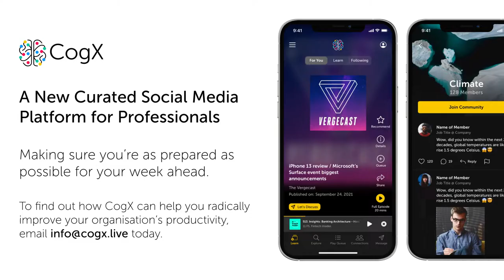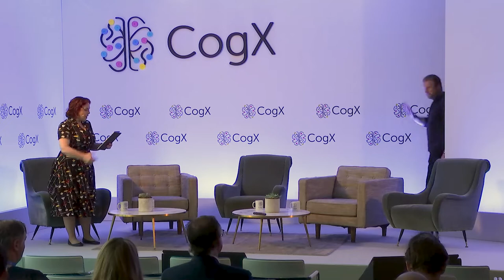The New World Health Order with Chris Wigley, CEO at Genomics England | Health & Wellbeing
As we now gradually move into a post-covid world, we ask four leaders in the world of health what are the key trends, challenges and opportunities facing the world around us.

Featuring:
Chris Wigley - CEO - Genomics England
Jacob West - Director of Health and Life Sciences  - Microsoft
Joanna Holbrook - Chief Scientific Officer - Cambridge Epigenetix
Catherine Pollard - Director of Tech Policy - NHS England, DHSC
Kat Arney - Founder & Creative Director - First Create The Media